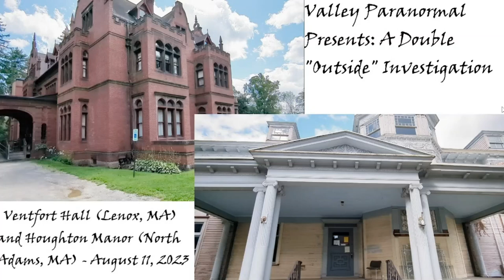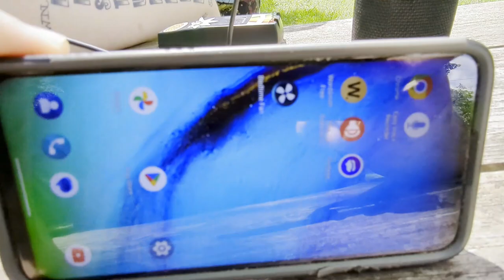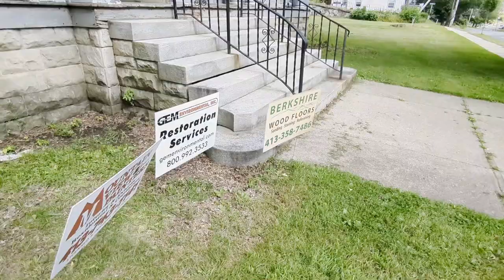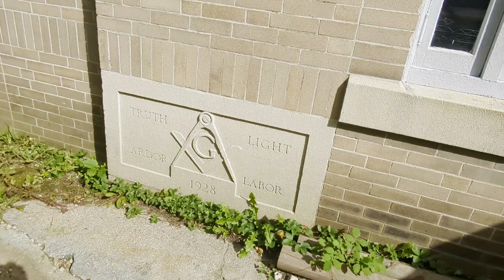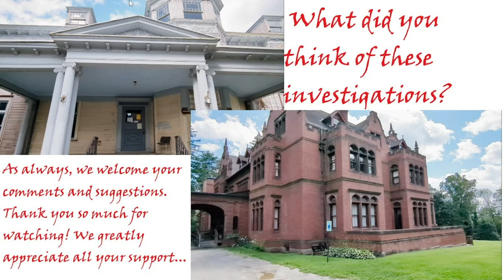A Double "Outside" Investigation: Ventfort Hall (Lenox, MA) and Houghton Manor (North Adams, MA)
Valley Paranormal takes frequent trips to Massachusetts and Vermont; and during this day-trip, we stopped at two well-known Massachusetts mansions. The first one, Ventfort Hall, is a place we have been to many times. We sat outside and caught some amazing voices on the ghost box app, including a child-like voice that whispered "Suzie." (Suzie is the name of a young child spirit that apparently haunts the property.)

After a while, we packed up our equipment and drove 40 minutes north, to North Adams. We had never seen the Houghton Manor in person, and we wanted to experience it. Sadly, this once-beautiful property is in a state of disrepair; but it was uplifting to see that people are apparently in the process of renovating it. We conducted a short ghost box session here, too, and walked around the outside of the property.

What do you think of these two investigations? Our goal is to reach 50 subscribes by the end of 2023. Can you help make this happen?

As usual, we will put the timestamps here, along with what we think the spirits are saying through the Ghost Box app. Enjoy...

VENTFORT HALL:

5:43: "Anticipate."

6:02: "And some sold their soul," or something like that. Strange. We were just asking about the Bible Speaks group that used to reside at Ventfort Hall...

6:50: "The young one." This has happened every time since we went to Hookman's cemetery a few months ago...

6:55: "I'm lonely."

7:45: Here we think the word "cookie" comes through. While this may seem strange, we should mention that Chris owned a Giant Flemish rabbit that passed away a few years ago from cancer. Her name was Cookie. Is this a coincidence? We don't know; but the two of them had been so close that Chris even has her image tattooed on his arm.

8:13: We asked if there were members of the Bible Speaks group here. First it says something that we cannot make out. Then, quickly, a female voice says "Yes."

8:32: While we never like to provoke, everything that we have heard about the Bible Speaks group is that they were a bunch of bad people, especially the leader. So I took an opportunity to ask what would happen if I started reading from the Bible. Immediately, a clear voice comes through that says: "Coming to get you." Then immediately after, it said "Disrespect." Then "Listen." The something we cannot fully make out. Then "Miserable." Apparently we stirred something up...

10:00: Chris took the provoking to a different level, and a voice comes through that says: "You're gonna die."

11:12: As I was reading verses from the Bible, a full sentence came through the app; we couldn't make it out, however.

11:18: "I'm gonna kill the boy," or something like that. Yikes.

11:53: "Groovy." What the heck?

12:03: "Curious," or "I'm curious."

13:22: Chris complained of a weird feeling in his chest; but a few seconds later, it was gone and he said he didn't feel it as much anymore. A voice came through the app that said "You won't."

13:30: Wow. This one is self-explanatory. Chris asked if there was a spirit of a girl named Suzie here. Apparently there is...

13:53: "So happy you're here" or "So happy here."

14:46: We asked if a spirit was keeping Suzie from talking to us. A voice replied: "Yes."

15:50: "We're deceased."

15:58: I suddenly felt sick to my stomach. I asked the spirits what they were doing to me, and a quick response says: "Making you sick."

17:00: "Suspicious."

18:04: We asked if they wanted us to leave. A voice says: "Please."

18:20: "Confused." Then, "Are you serious?"

18:35: "Disrespected. All of us."

19:19: I suddenly had weird pains in my right arm. A spirit came through and said: "You're dead." Then: "Angry."

20:53: "Unwelcomed."

21:09: "Creepy."

23:53: "Can you feel?"

24:42: Something we can't make out. Then "I'm furious."

25:53: "Sticky."

26:49: "Disturbed."

27:48: Something "guilty." Then "Aggressive."

29:30: We said we would leave if they could say one of the names of the spirits that haunt the building. A voice came through that said: "Warren." Then it said the name again! So we left...

HOUGHTON MANNER:

35:56: "Nasty."

37:27: "Open" or "Opened."

38:26: "James."

39:00: "Disappointed. Almost had him." What the hell?

39:13: "What should we do?" (Almost like it was asking another spirit.)

39:22: "Be afraid." Then: "Waiting."

40:45: A few words, then "It's not working" or "Is not working." Strange...